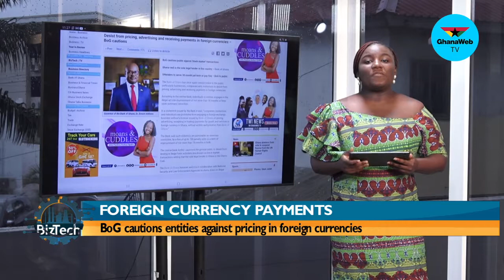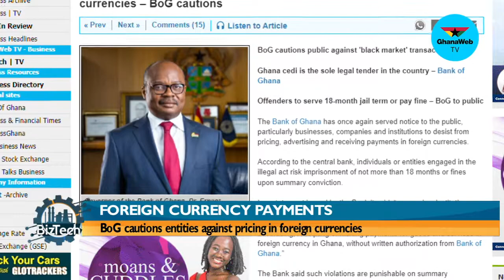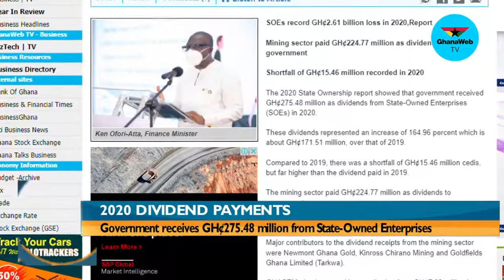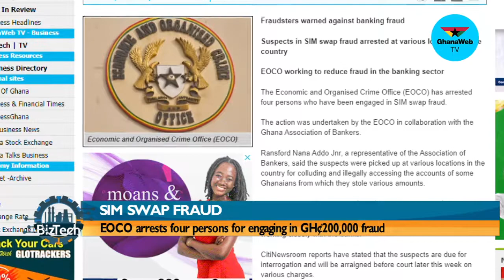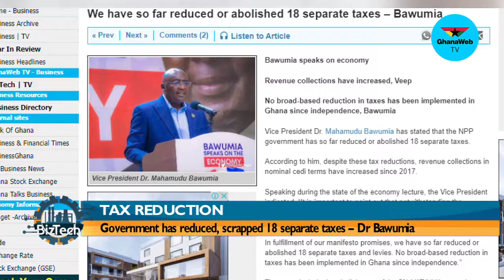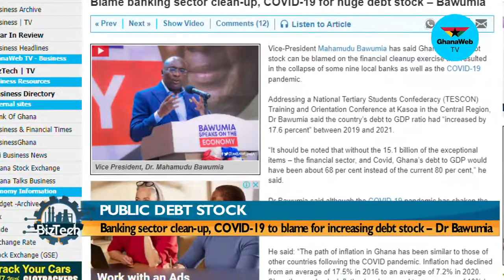BizTech: Experts speak on financial principles of life, generational wealth creation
Many people do not know how to save their monies, and for those who save, they leave the money to sit in their accounts without investing them to accrue some interests.
This is because they either have no or little knowledge about financial literacy.
Now, how do we become financially literate? What should we look out for before investing in a project?
On this Friday's edition of BizTech, our host, Ernestina Serwaa Asante sits with two financial experts; Michael Adjei and Des Amey to give us an insight on this topic.
They'll also teach us how to create generational wealth and the need to have multiple streams of income.

About GhanaWeb:
Welcome to GhanaWeb TV: The YouTube channel of the most popular news website of Ghana. We aim to bring you the best video coverage of the most important and trending news events in Ghana. Covering news, politics, business, sports, entertainment, opinions, and general information about Ghana for all Ghanaians around the world.

Remark:
It can take several days before a feature article gets published IF it gets published. Because of limited space, we cannot publish all feature articles. Unfortunately, it is not possible for us to explain why your article has not been selected for publication. Kindly consider a blog if your article must be published. On your blog, you can publish as many articles as you need without delays.